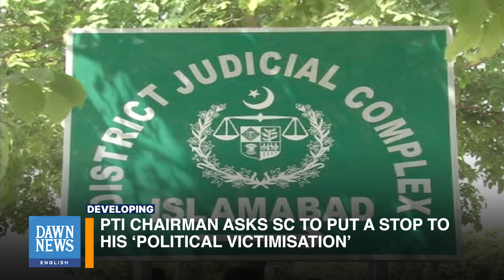Imran Asks SC To Put A Stop To His ‘Political Victimisation’ | Dawn News English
PTI Chairman Imran Khan on Thursday requested the Supreme Court to order the federal and provincial authorities to desist from “political victimisation” and curtail unwarranted exploitation of state machinery, which Mr Khan says violate his fundamental rights.

In his petition, moved through Advocate Salman Safdar, Mr Khan pleaded that given the extraordinary circumstances, the Supreme Court should protect his fundamental rights. This, he said, would help restore the trust and confidence of the public at large in the criminal justice system.